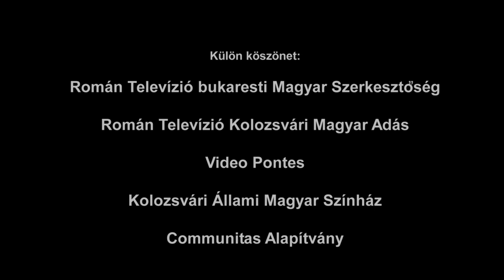Senkálszky Endre 100 éves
Senkálszky Endre színművész 2013. december 6-án vette át a Magyar Művészeti Akadémia  Színházművészeti Tagozatának díját.Senkálszky Endréről, a kolozsvári színjátszás kiemelkedő alakjáról Buglya Sándor készített rövid portréfilmet. A hangulatos archív-felvételekből összevágott filmből kiderül, hogyan alakult a negyvenes-ötvenes években pályakezdése. Kötő József így köszöntötte a művészt: "A sors eleve színi pályára szánta: abban a házban látta meg a napvilágot 1914. október 2-án, amelyben az első hivatásos erdélyi együttes indította 221 esztendős útjára az anyanyelvi színjátszást Kolozsváron, és megáldotta a drámai hős adottságaival, jellemábrázoló készséggel, zengő orgánummal, tragikai erővel."